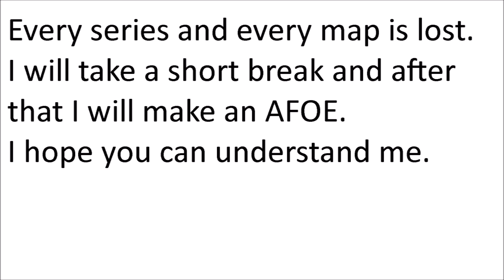A Sad Message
The sun is a deadly laser